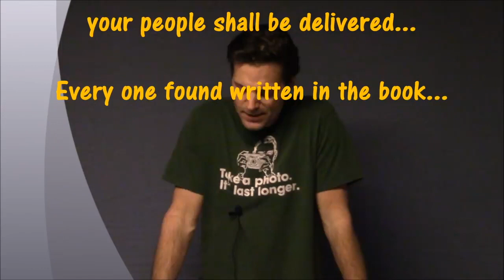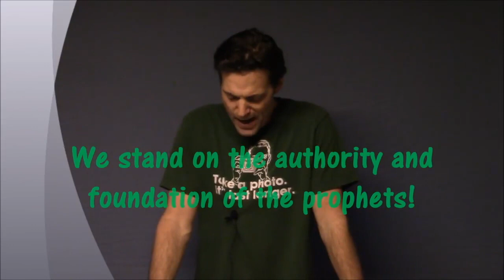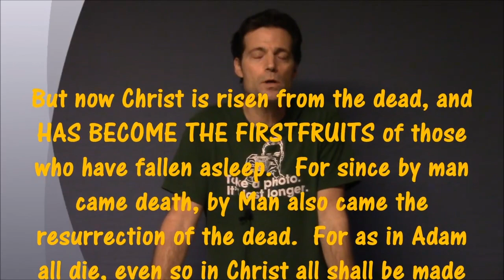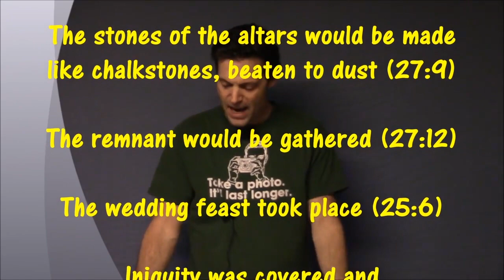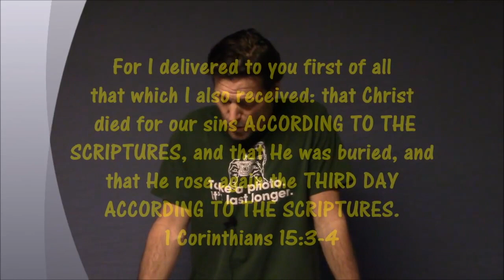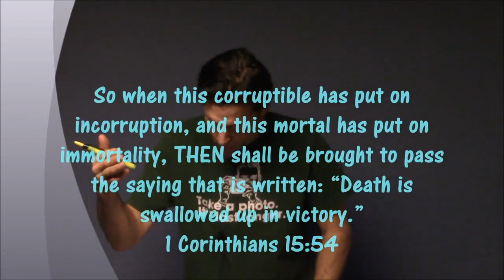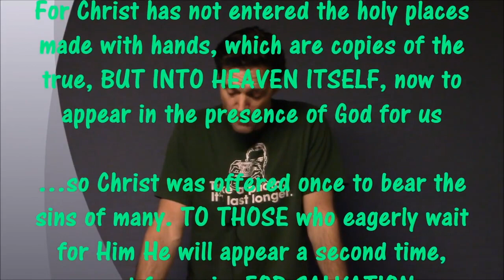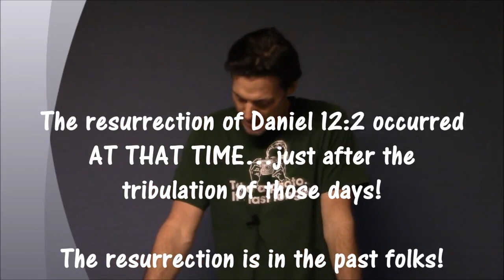The 4 Resurrection Concepts in Scripture (All Prophecy Fulfilled) (Preterism)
Find Ryan @ YouTube Channel: All Prophecy Fulfilled

"Can you define the “Last Days”….that is, using the Bible as your only source?  Sadly, confusion abounds in today’s Christian Church in regards to exactly WHAT and WHEN the “last days” are.  Modern-day “end time” preachers neglect the clear teaching of Scripture, opting to trust in newspaper headlines to guide their teaching.  As a result, they relentlessly spew a toxic, fear-mongering message that WE TODAY are in the end times, and Jesus is still coming “soon”, 2000+ years and counting!  It’s unfortunate, because what we believe about the last days has a direct influence on the way we live out our everyday lives.  What’s more, a faulty view of the last days results in a faulty view of God's Kingdom itself.  In short, the effects of a misguided definition have snow-balling consequences.
You are invited to take a walk with me through the Bible as we, step, by step, simply allow Scripture...and Scripture alone, to define the terms for us."

#1 Concept: Literal
#2 Concept: Covenantal Resurrection 13:35
#3 Concept: Collective  21:05
#4 Concept: An Event That Was Future to Paul 30:20
(mello = about to be)